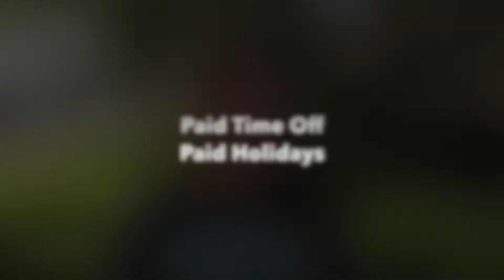Become Part of Our Family!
At Notre Dame FCU, our members are our family. Serving them quickly, professionally and with a warm smile creates an atmosphere of pride!

Perk up your career and become a partner at Notre Dame FCU! Click on the job title for more information,and apply from that page if you are interested.